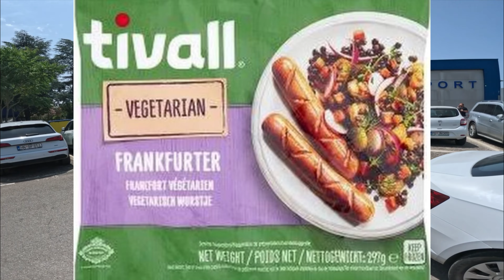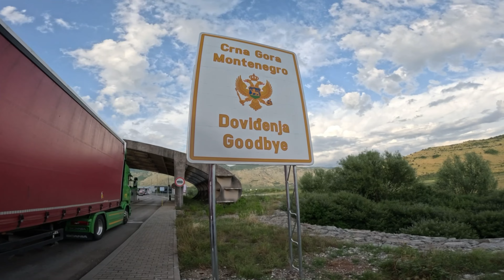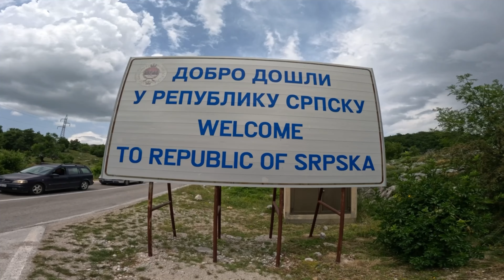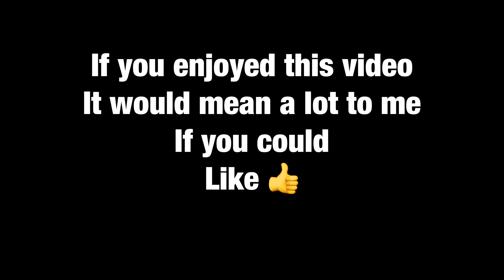Crossing 5 BORDERS ILLEGALLY in 24 HOURS 👮‍♂️🚨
In under 24 hours we visited 5 countries from England to Montenegro to Bosnia then Croatia and finally to Albania! One my most crazy adventures with lots of stumbling blocks along the way !

Song: Fablik - On My Heart